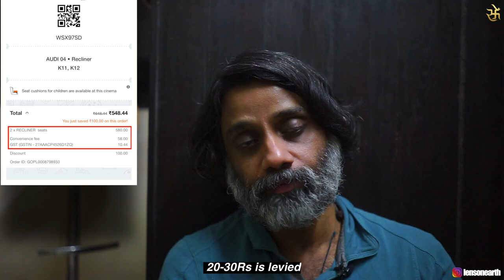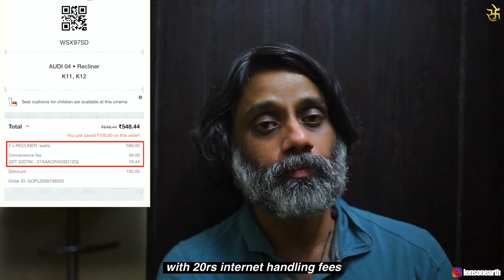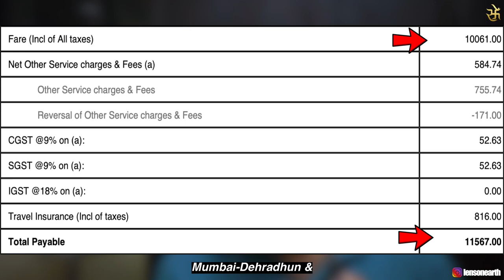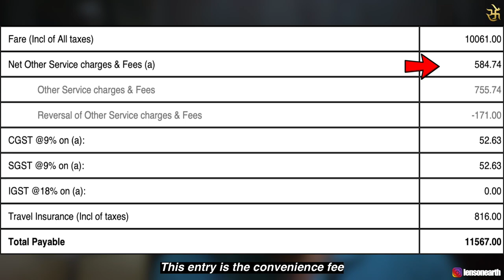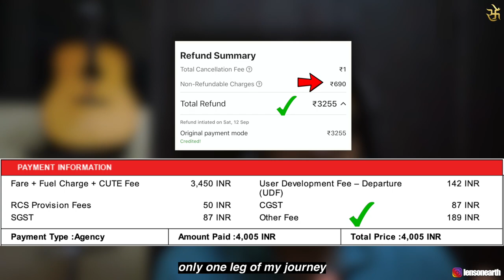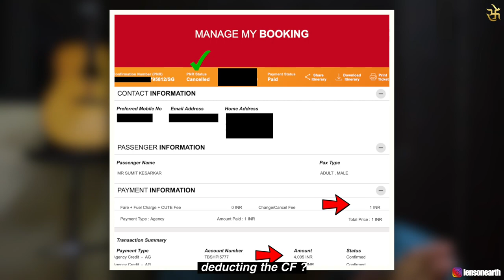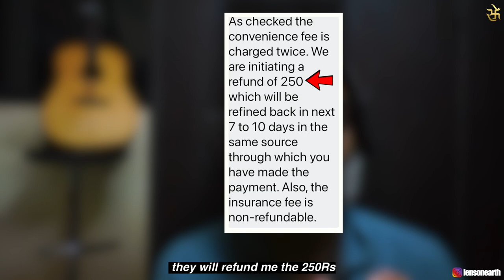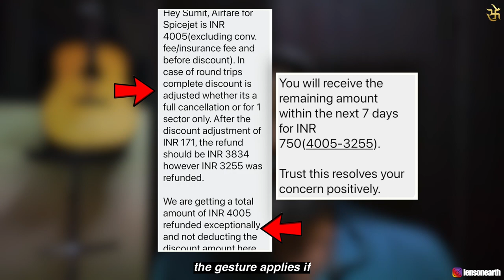Am I being Cheated By Online Ticketing Apps, Convenience Fee Fraud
Are you getting maximum refunds on your air ticket cancellations/
What toloon out for when you cancel your airline tickets
Why to select a reliable app to book Tickets

Noticed a convenience fee fraud while booking through an app. This is part of cancellations which we mostly overlook. Watch my vlog & inform me if the same happened to you

Photo by Akshar Dave from Pexels